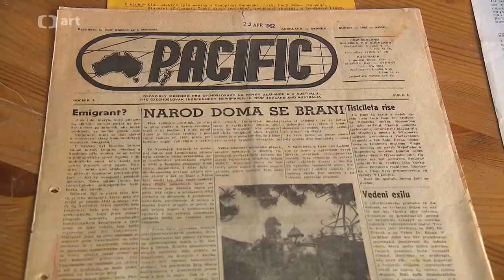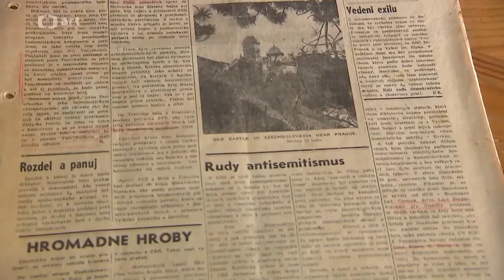Nová kniha z berounského nakladatelství - o stopách Čechů na Novém Zélandu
Dne 28. prosince 2021 odvysílala Česká televize ve svém pořadu "Události v kultuře" reportáž o nové knize historika Martina Nekoly, kterou v závěru roku vydalo berounské nakladatelství Machart. Kniha s názvem "Po stopách Čechů na Novém Zélandu" a podtitulem "...za dlouhým bílým oblakem" se věnuje českým krajanům a historii jejich příchodu a působení v této exotické zemi.

Autor Martin Nekola je historik, který se mnoho let věnuje výzkumu krajanských komunit v zahraničí. Ve své poslední knize se zaměřuje na málo probádané, ale fascinující téma Čechů na Novém Zélandu. V různých obdobích a z různých důvodů se vydávali našinci na opačný konec světa, aby zde nalezli nový domov. Dobrodruzi na přelomu 19. a 20. století, židé prchající před Hitlerem, exulanti po komunistickém převratu v únoru 1948 i po okupaci Československa v srpnu 1968. Kniha čtenáře přenese do nejznámější novozélandské vesnice Puhoi, založené přistěhovalci z Plzeňska, představí zajímavé osobnosti, které se v zemi dlouhého bílého oblaku prosadily v široké škále oborů, i umělce, kteří svou tvorbou významně ovlivnili novozélandskou kulturu a společnost. Stačí zmínit malíře Bohumíra Lindauera, architekty Heinricha Kulku, Maxe Rosenfelda a Vladimíra Čačalu, zakladatele wellingtonské opery Bedřicha Turnovského, uměleckého hrnčíře Miroslava Smíška a mnohé další. Kniha připomene i baťovce, restauratéry a podnikatele, české krajanské spolky a tiskoviny, státní návštěvu Václava Havla na jaře 1995 a samozřejmě nevynechá ani aktuální pohled mezi novozélandské Čechy. Obsahuje stovky unikátních a dosud nikdy nepublikovaných fotografií a dobových fragmentů, jakož i výňatky ze vzpomínek a dopisů přistěhovalců.

In the footsteps of the Czechs in New Zealand
...behind the Long White Cloud
The author Martin Nekola is a historian who has been researching compatriot communities abroad for many years. In his latest book, he focuses on an almost unexplored but fascinating topic dealing with the Czechs in New Zealand. At various times and for various reasons, our people went to the other side of the world to find a new home: adventurers at the turn of the 19th and 20th centuries, Jews fleeing Hitler, political émigrés after the communist coup in February 1948 and after the occupation of Czechoslovakia in August 1968. The book takes readers to Puhoi, the most famous New Zealand village, established by immigrants from the Pilsen region, and introduces inspiring personalities, who have established themselves in a wide range of disciplines, including artists whose work has significantly influenced New Zealand culture and society. We can mention the painter Bohumír Lindauer, the architects Heinrich Kulka, Max Rosenfeld and Vladimír Čačala, the founder of the Wellington Opera Bedřich Turnovský, the artistic potter Miroslav Smíšek and many others. The book also speaks about the local branch of the Baťa shoe company, restaurateurs and entrepreneurs, Czech expatriate associations and periodicals, the state visit of Václav Havel in the Spring of 1995 and, of course, it includes observations about the current Czech community. It contains hundreds of unique and never-before-published photographs and historical fragments, as well as excerpts from memories and letters of the immigrants.